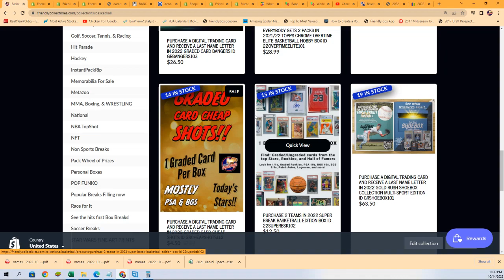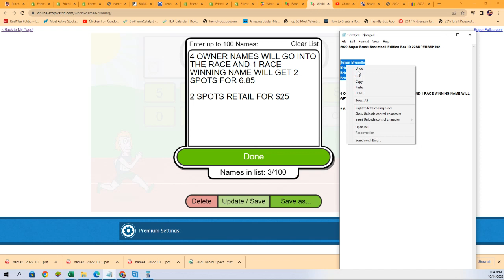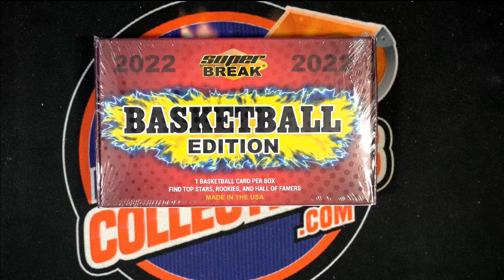2022 Super Break Basketball Edition Box FILLER ID 22SUPERBSK102